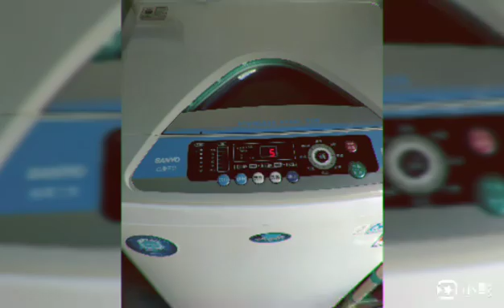屏東枋寮鄉 三洋洗衣機(SW-10UF)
洗衣機和冷氣機用一段時間後
裡面會卡髒污及長黴菌
只能拆開徹底清潔才會乾淨
並減少過敏原
讓你穿衣安心
吹冷氣機放心

服務地區:屏東、高雄、台南

直立式洗衣機1500起
分離式冷氣2500起
滾筒式洗衣機4000